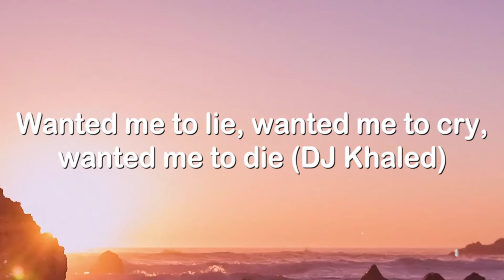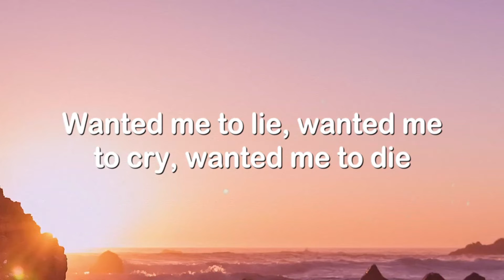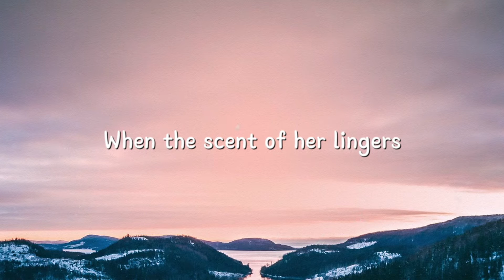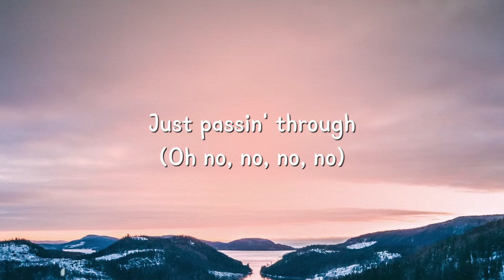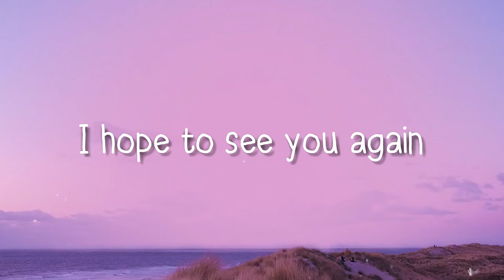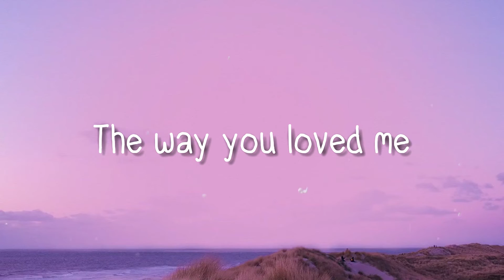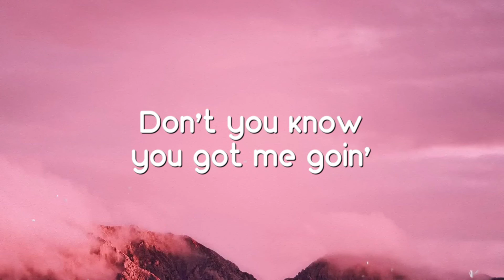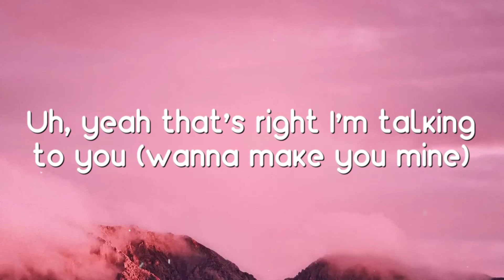Staying Alive - DJ Khaled Featuring Drake & Lil Baby (Lyrics) 🎧